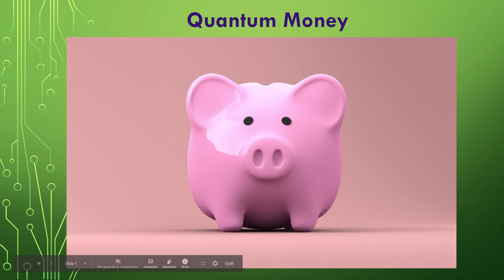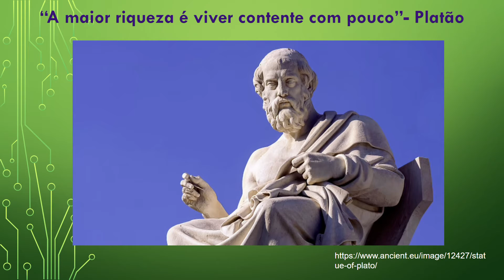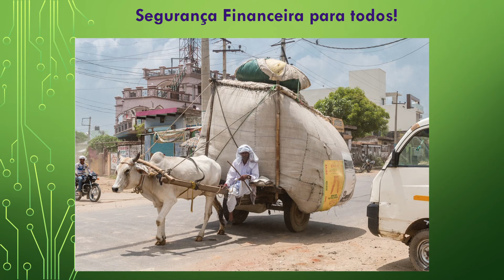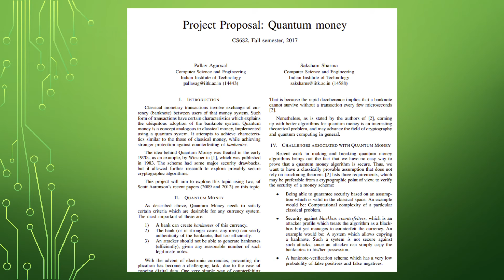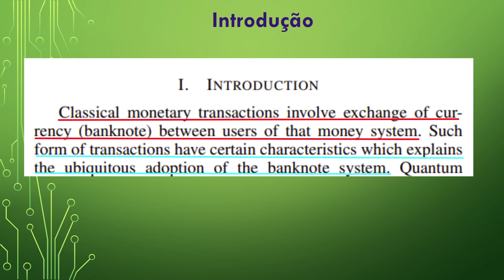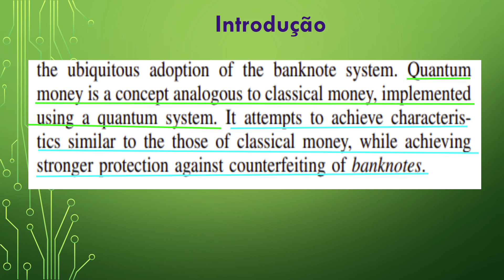Sistemas Criptográficos: Quantum Money # 1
Nessa série de vídeos vamos falar sobre Quantum Money, esse conceito procura adicionar mais uma camada de proteção à sistemas financeiros através de hardware e algoritmos usando o modelo quântico.

A base para isso é o No-Cloning Theorem, que é uma prerrogativa de que a informação não pode ser clonada quando transmitida por elementos quânticos na computação da mesma.

O objetivo dessa pesquisa é mostrar que achar melhores formas de proteger o meio de fazer transações pode ajudar a todas as camadas da sociedade terem mais segurança ao comprar e vender suas mercadorias que provêm o pão diário às famílias.